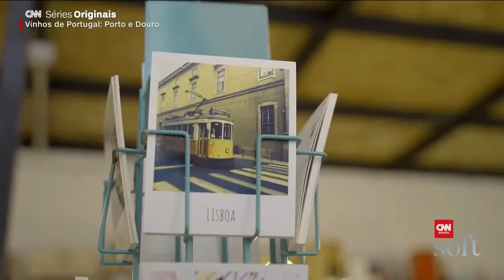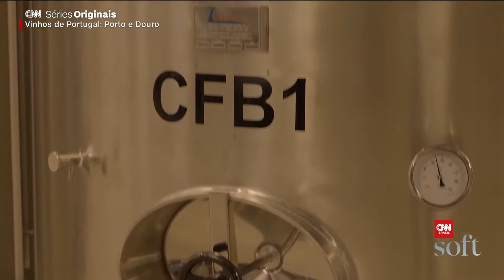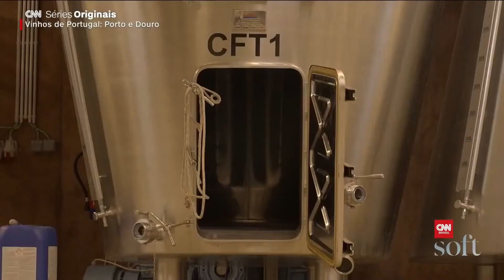Menin Douro Estates na CNN Brasil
A MENIN Douro Estates está em destaque no primeiro episódio da série "Vinhos Portugueses - Tradição e Tecnologia" da CNN Brasil.
A jornalista Elisa Veeck visitou a Quinta da Costa de Cima e esteve à conversa com o nosso enólogo João Rosa Alves.